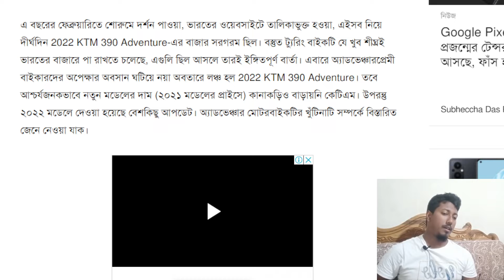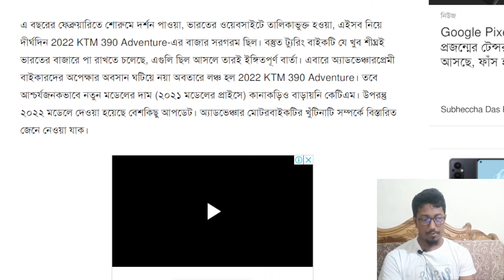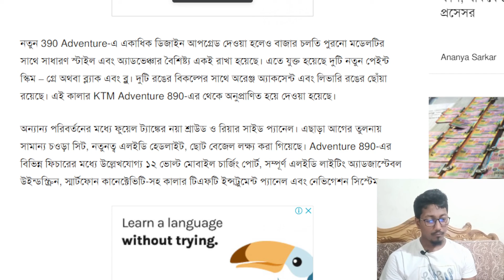5 2022 KTM 390 Adventure Launched in India